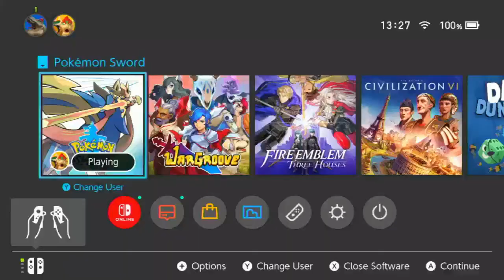pokemon sword ep 1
yes pokemon sword is back